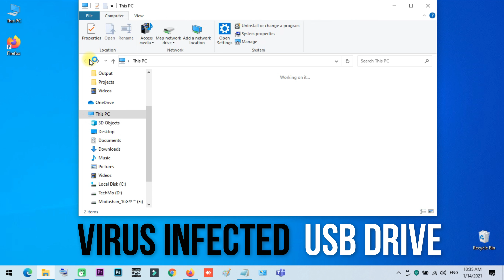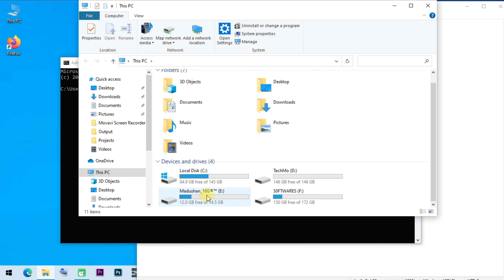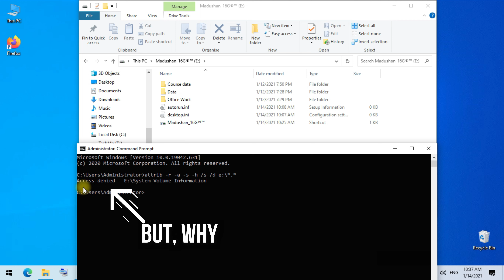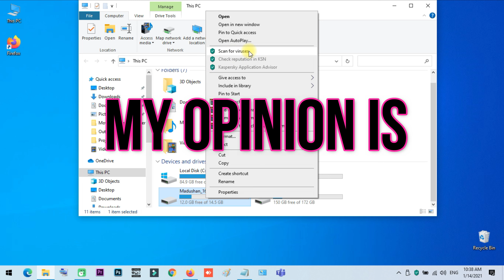Recover Your Virus Infected USB Drive Data With Command Prompt - [Tech Mo]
In this video you can learn how to recover your important data using a command prompt. You can also recover your data from infected  hard disks and memory cards , by using this Method .

Command - attrib -r -a -s -h  /s /d  [Usb Drive Letter]:\*.*

-    : Clear an attribute OFF

        R  - Read-only file attribute.
        A  - Archive file attribute.
        S  - System file attribute.
        H  -  Hidden file attribute.

- R   Clear   Read-only file attribute.
- A   Clear   Archive file attribute.
- S   Clear   System file attribute.
- H   Clear   Hidden file attribute.

    /S    : Search the pathname including all subfolders.
    /D    : Process folders as well

                             AFTER
Enter your USB Drive letter  and :\*.*
( ex. If your USB Drive letter is E    attrib -r -a -s -h  /s /d e:\*.* )

--Tech Mo --